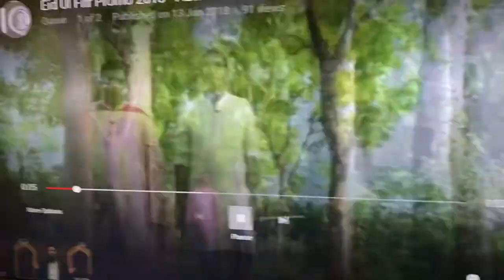Eid day Special program 2017 watch Iqra bangla 📺 Eid Day at 9.30 pm. Ep 67